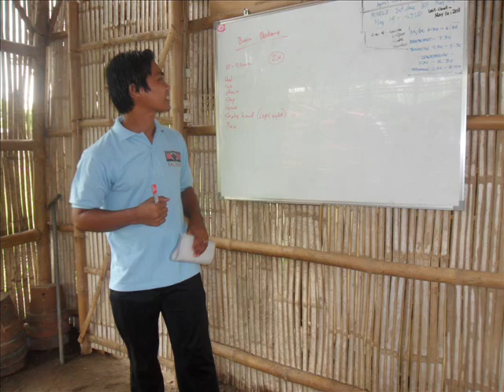RKK9 Client "BRUNO" Belgian Malinois (7months old) "GRADUATION"